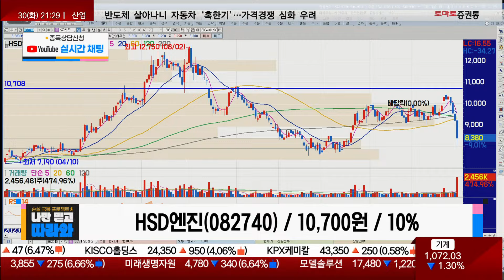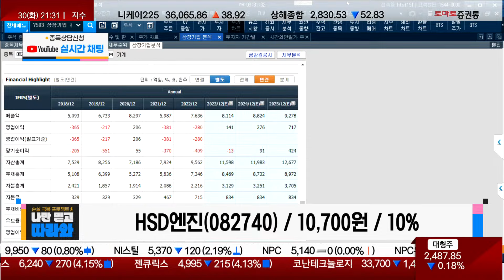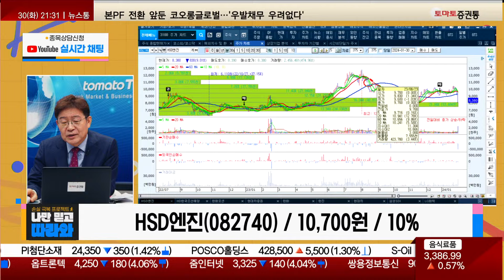수주 잔고에 비해 실적 전환 더뎌 / HSD엔진(082740) / [박준현 운용역_나만 믿고 따라와]